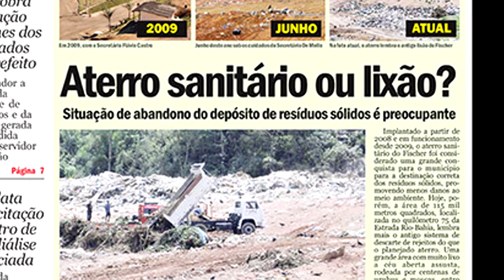Situação cada vez mais crítica no lixão do Fischer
Famílias voltaram a trabalhar no antigo aterro, que deveria ter sido desativado há quase um ano